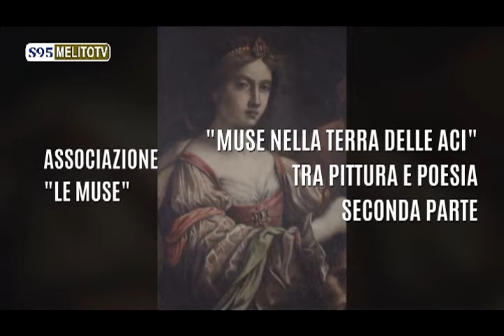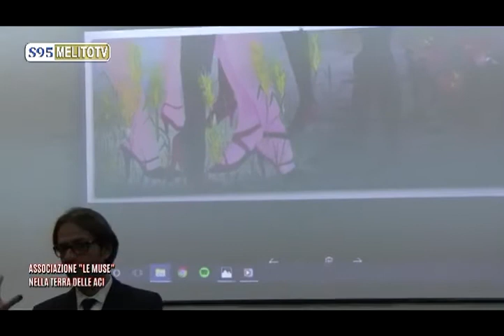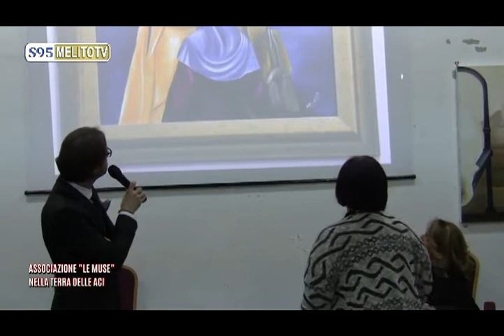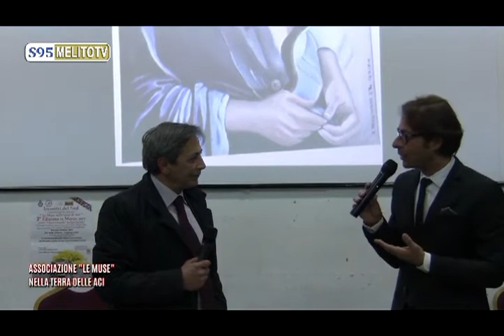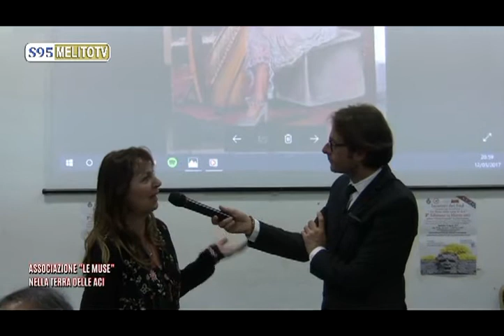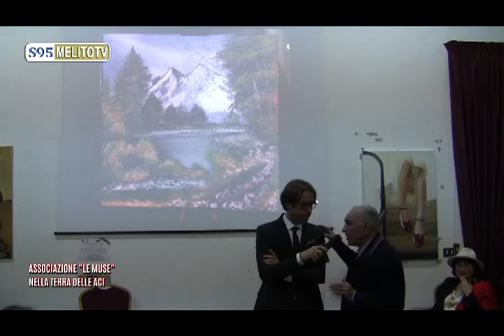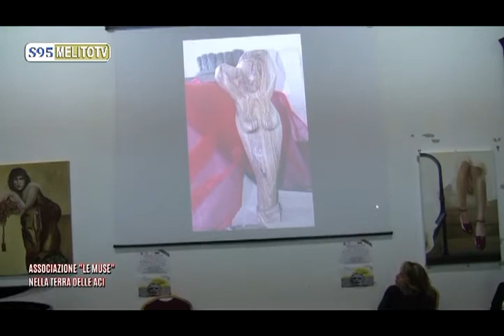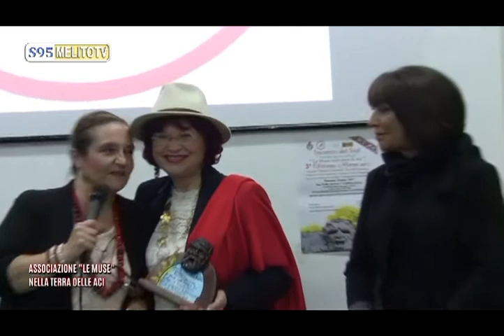ASS. LE MUSE - PITTURA E POESIA 2 PARTE